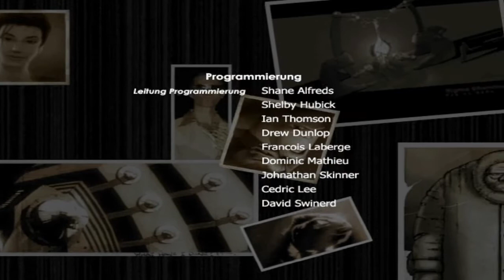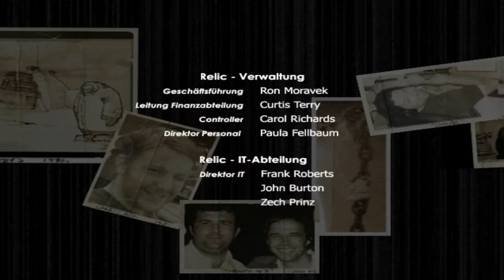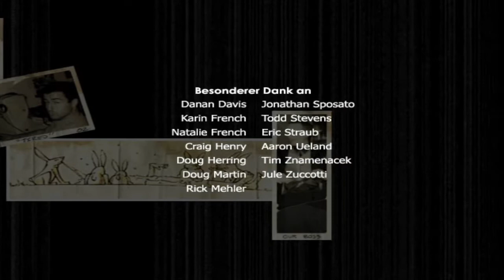Let's Play Impossible Creatures (German/Deutsch) HD Part 59 - schon zu Ende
Impossible Creatures ein Echtzeitstrategiespiel.
Part 59:
Alles hat ein Ende, auch Impossible Creatures